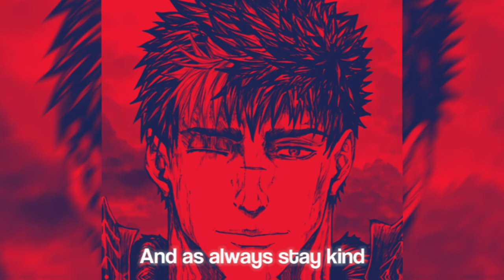"Getting over them"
Song - Star shopping (guitar)
Manga - berserk
Hey bro its all gon be alright